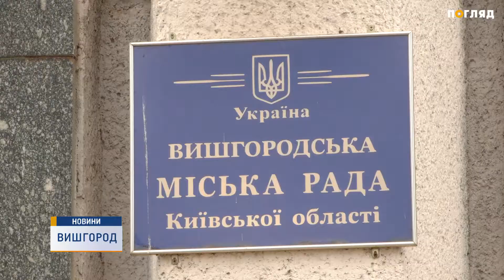У Вишгороді проводять ремонтні роботи дорожнього покриття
Вишгородські дороги — найкращі у Київській області. Такий висновок нещодавно зробила Київська облдержадміністрація за підсумками зимового періоду. Зараз у місті тривають ремонтні роботи дорожнього покриття. Заступник міського голови  Вишгорода з питань житлово-комунального господарства каже, більшість доріг вже в належному стані. Поточні ремонти по центральних вулицях завершили, і переходять до капітальних робіт.